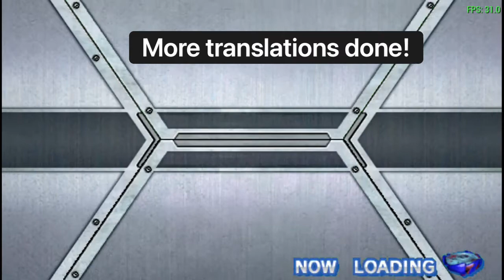Beyblade PSP Translation (WIP) Progress Update